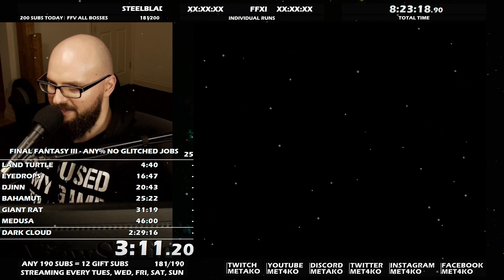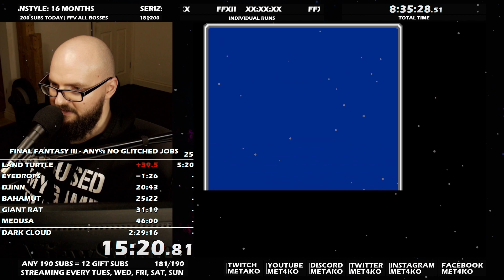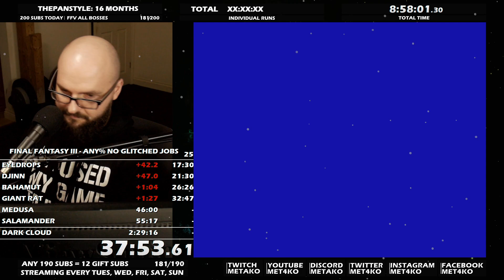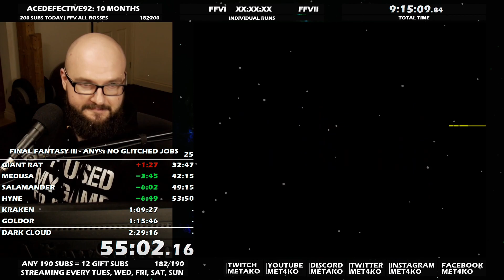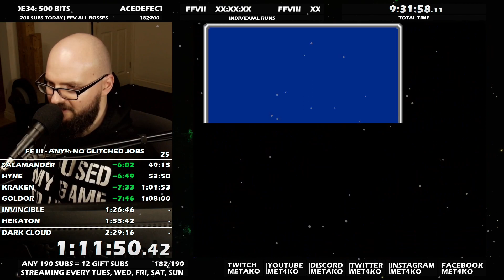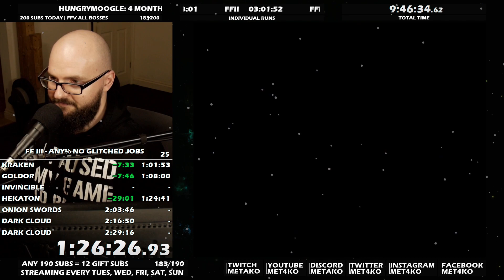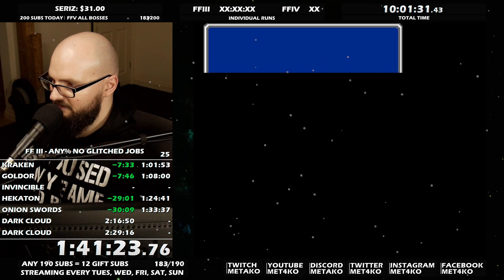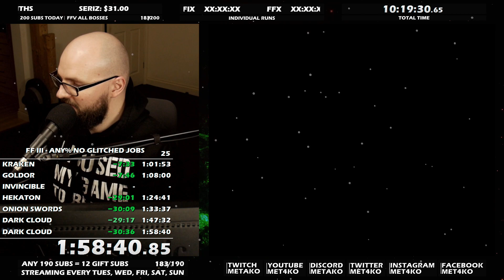Final Fantasy I-XV In 134 Hours!!! (Part 3)